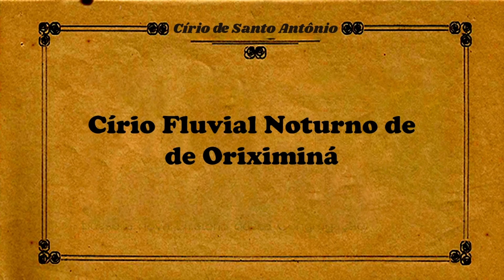O CÍRIO FLUVIAL NOTURNO - DOCUMENTÁRIO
TEASER CÍRIO FLUVIAL NOTURNO DE SANTO ANTÔNIO DE ORIXIMINÁ

DIRETOR RODRIGO DO ROSÁRIO XAVIER | PESQUISADORA MARIA RAIMUNDA BARRETO | PRODUTOR ANDRÉ AQUINO DE ARAÚJO BAHIA | EDITOR KEVIN LINEKER

PERONAGENS
ALZEMIRA RIBEIRO | ANA JOSÉLIA ALBUQUERQUE | DENIS LIMA DA GAMA | JOÃO BELARMINO DA COSTA, PADRE | JONASO JOSÉ DOS PASSOS DIAS  | JOSÉ LEANDRO DA LUZ LOBATO | JOSÉ WILLIAN SIQUEIRA DA FONSECA | MARIA DO CARMO BENTES PICANÇO | PAULO PIMENTEL SIMÕES | RAIMUNDA MARLY PRINTES | WELLINGTON PESSOA

Para parcerias entre em contato na aba sobre.